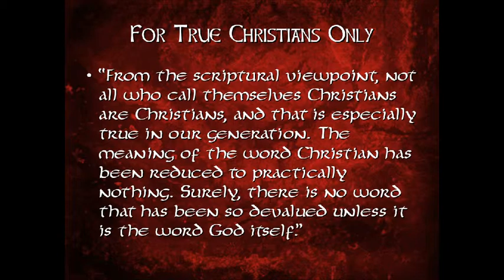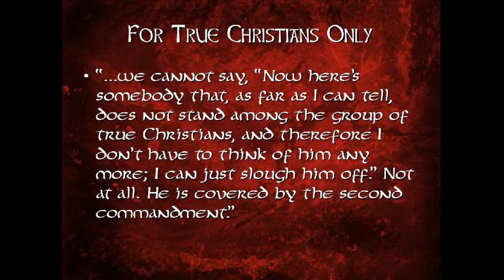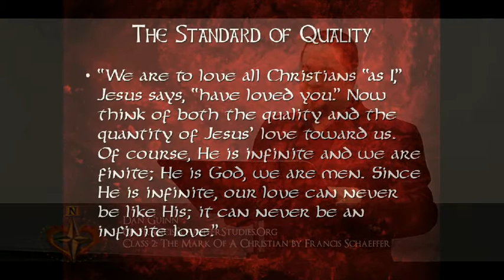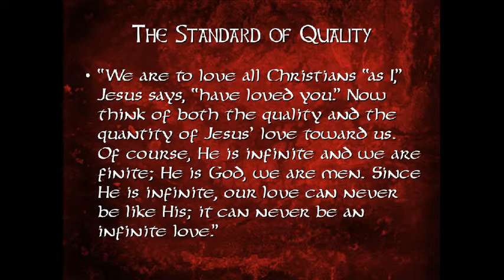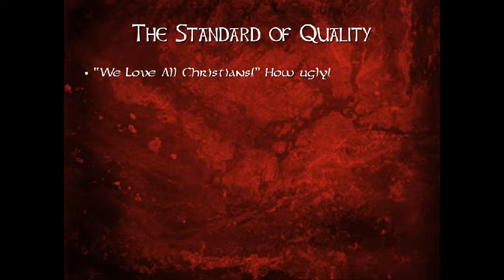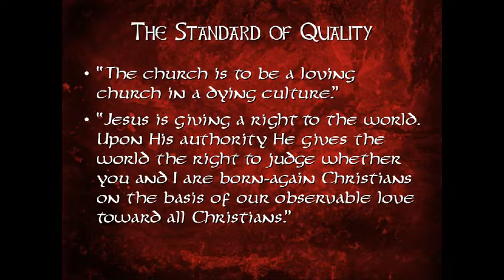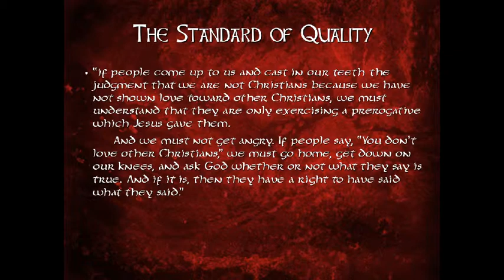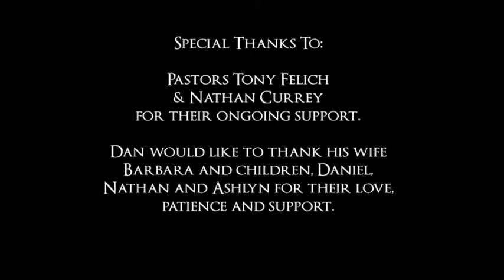THE MARK OF A CHRISTIAN - CLASS 3 - For True Christian Only/The Standard of Quality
The class was originally taught at Redeemer Presbyterian Church in Overland Park, KS by Dan Guinn from FrancisSchaefferStudies.org as part of the adult Sunday School hour on Mar. 18th, 2012.

This class covers (section headings by Schaeffer)
Section 4 - "For True Christian Only"
Section 5 - "The Standard of Quality"

Support Francis Schaeffer Studies as a Patron!